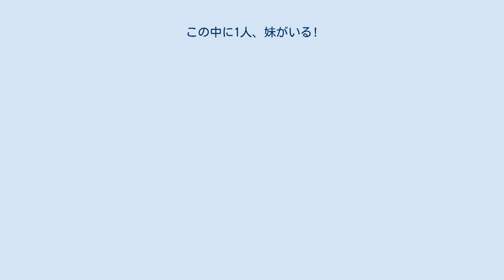この中に1人、妹がいる!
『この中に1人、妹がいる!』（このなかにひとり いもうとがいる）は、田口一による日本のライトノベル。
イラストはCUTEGが担当している。
2010年8月から2013年3月まで全11巻（本編10巻・短編1巻）がMF文庫J（メディアファクトリー）より刊行された。
原作たる小説のほか、漫画化・アニメ化など複数メディアでの展開がなされ、日本国外においても翻訳版が出版されている。
 略称は「中妹」。
英字表記は「Who is "IMOUTO"?」。
 本作のストーリーは世界的大企業社長の息子で後継者候補である主人公帝野将悟と、将悟が後継者修行の一環として転入した私立深流院学園のクラスメートやヒロイン達との間で展開していく。
父の遺言により深流院学園で生涯の伴侶を見つけ出さなければならないが、その候補である周りのヒロイン達の中には絶対に選んではいけない正体を隠した妹がいるという状況での将悟の悪戦苦闘が描かれていくこととなる。
作中のストーリーの時間軸としては、将悟が深流院学園の高校2年に編入する4月からスタートし、一部過去の回想部分の描写を挟みつつ学校行事に添ってその年12月まで本編が描かれる形となっている。
年明けの3学期以降、翌期の始業式・入学式までが描かれた小説第10巻の記述内容は、主にサブヒロイン達の後日譚がテーマとなっている。
 著者の田口は本作について「ヒロイン達の誰かが血の繋がった妹かも!?というコンセプトの作品」と位置づけており、「ミステリアスな要素を入れたラブコメ」として読者に楽しんでいただければ、としている。
また田口は、前作『三流木萌花は名担当!』第3巻で行われた「（同作中に登場する）架空のライトノベルのうちで実際に読みたいもの」を問うたモバイルアンケートの結果、票を集めやすいであろう同作中に複数回登場した作品以外では『妹が婚約者!?』が多数の票を集め、自分自身もそのテーマで実際に書けば面白くなるのではないかと考え、この作品が誕生したとも語っている。
MF文庫J本作担当者へのインタビュー記事では、本作について「かわいい女性陣に囲まれてうれしいはずが、その中には正体を隠してあわよくば結婚しようと画策している妹がいるというジレンマのある状況と、謎の妹は一体誰なのかを探る展開の併せ技が魅力」との趣旨で本作に触れられている。
基本的には普通の妹ものラブコメながら「謎の自称妹」というミステリー要素を加えた演出を評価する見解も存在する。
 本作のメディアミックス展開として『月刊コミックアライブ』において漫画化され（作画：もっつん*、2011年7月号でプレ掲載、8月号より本格連載開始）、単行本がMFコミックス アライブシリーズより刊行されている。
また『コミックフラッパー』では2012年5月号よりスピンオフ作品『この中に1人、妹がいる!ばすたいむ』（作画：ZooTAN）が掲載された（単行本はMFコミックス フラッパーシリーズより刊行）。
2012年7月から9月にかけてTVアニメがTBS、BS-TBSほかにて放送され、インターネットラジオ番組も2012年6月より配信されるなど、展開は多岐にわたっている。
日本国外においても、台湾・韓国・中国においてそれぞれ小説翻訳版が刊行されている。
 帝野将悟は世界的な大企業である「帝野グループ」の社長・帝野熊五郎の息子。
将悟は父の急逝後、その遺言に従いグループ社長の座を継ぐことを決意した。
遺言で将悟に後継者の条件として提示されたのは2つ、1つは能力面での特訓を行って1年間で帝野グループ社員全員が社長として相応しいと認めるような成果を出すこと、そしてもう1つは熊五郎の母校である私立深流院学園に通い、そこで生涯の伴侶となる女性を見つけて結婚することであった。
 深流院学園に転入した将悟は、クラスメートの鶴眞心乃枝や神凪雅、生徒会会長の天導愛菜や副会長の国立凜香、妹カフェを経営する先輩の嵯峨良芽依らヒロイン達と出会い交流を深めていく。
しかし、実は将悟には顔も分からない異母妹がいることが父の葬儀時に当の妹から告げられていた。
そして深流院学園の生徒となった将悟の所には妹から「私はお兄様の近くにいます」という連絡が舞い込む。
謎の妹は将悟に正体を明かさぬまま仲を深め、あろうことか将悟と結婚すること...